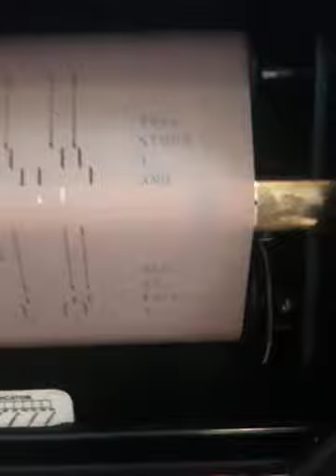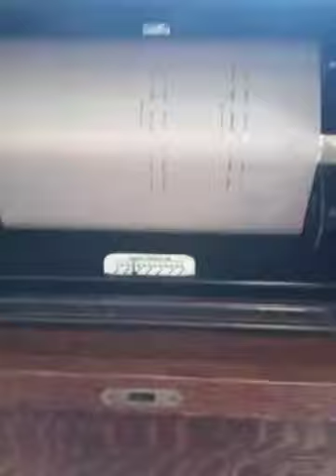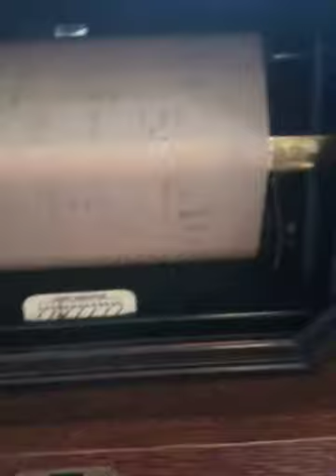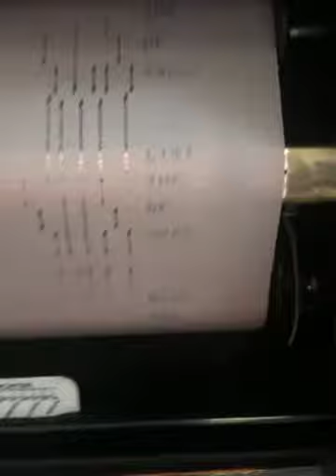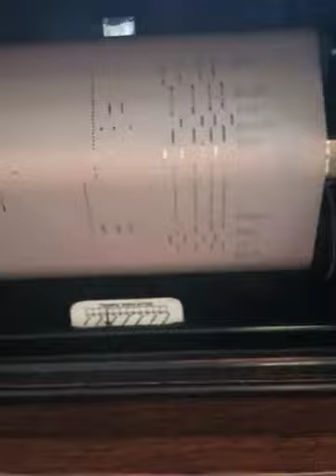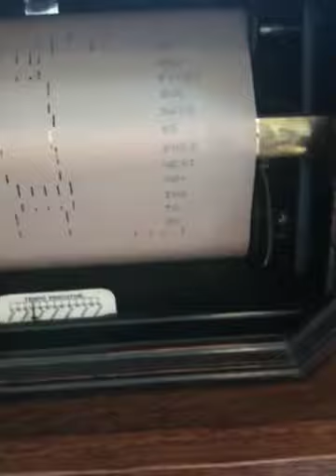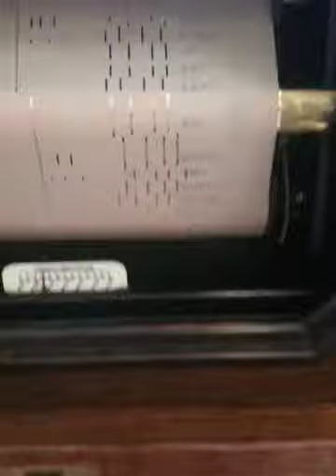Myself working the 1920's Pianola at Wellingborough Museum, 10/05/2012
This is footage of myself pedalling the 1920's Pianola at Wellingborough Museum on 10th May 2012 and filmed on my iPhone 3GS. The museum's owner, Robert Wharton, kindly offered me the chance to have a go at playing the beautiful instrument so I of course took him up on the offer, and here film myself pedalling along to the tunes of "My Way", "New York, New York" and "Strangers in the Night", all by the late great Frank Sinatra.